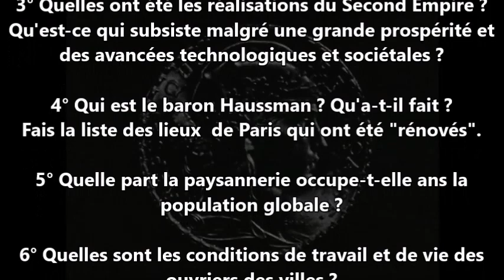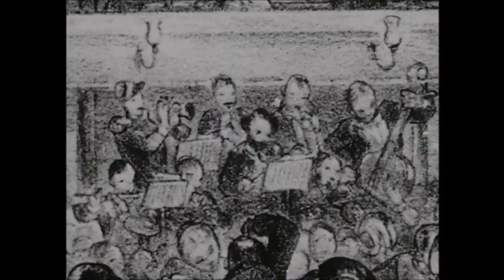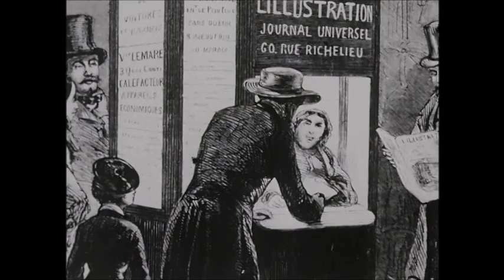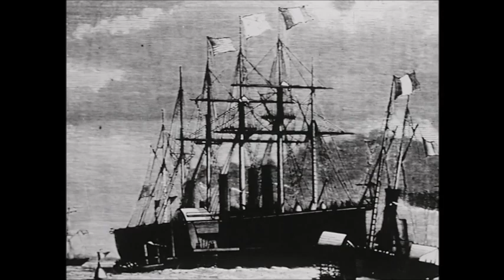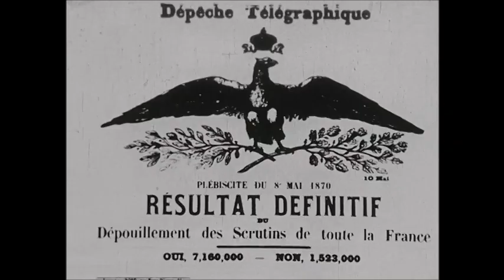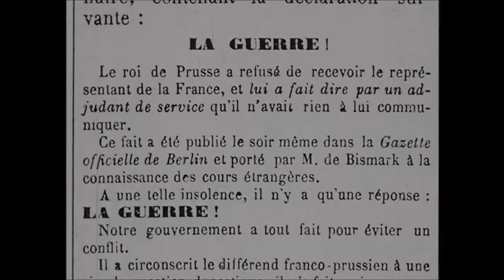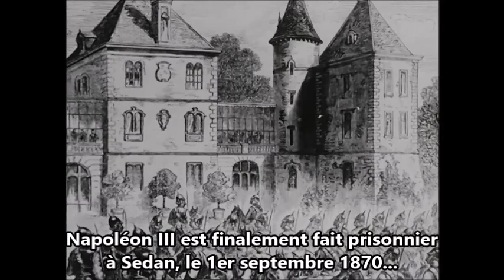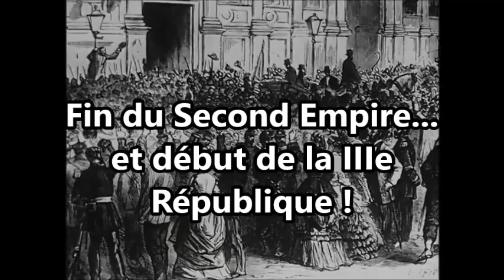le second empire raconté